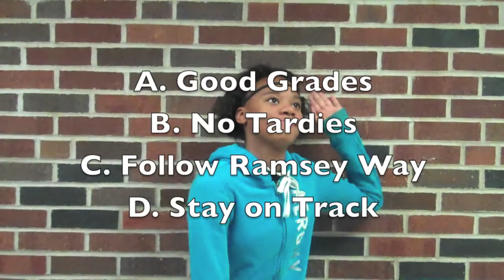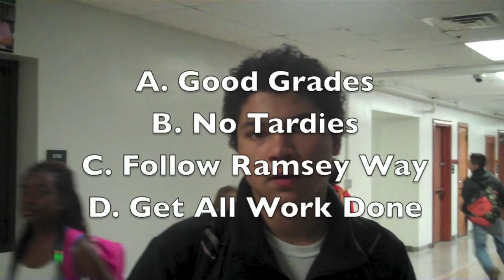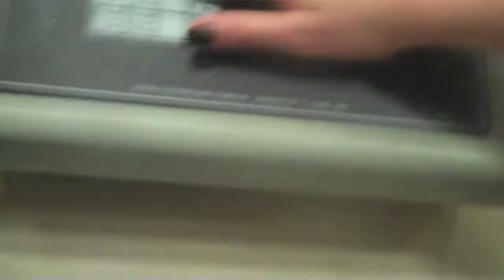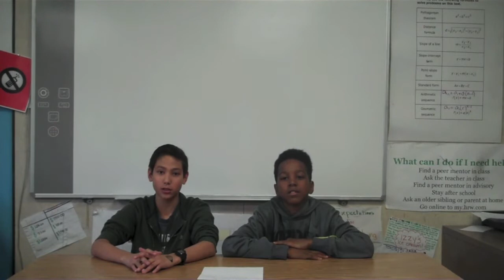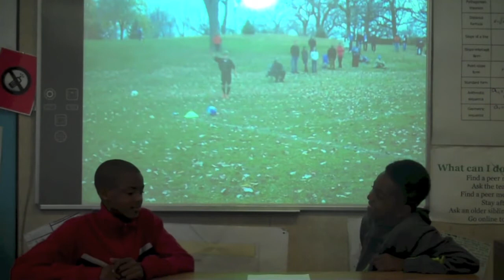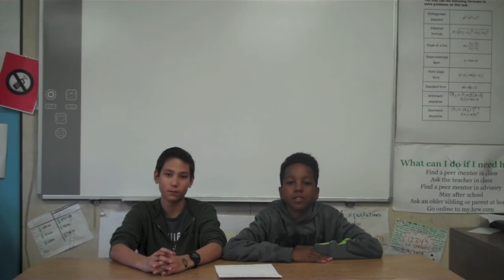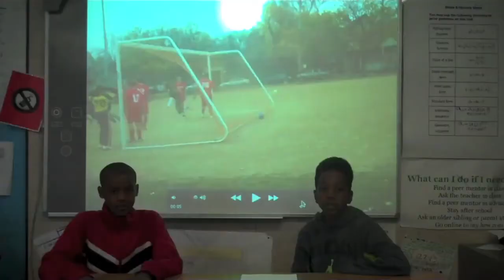Ramsey Show 11-07-14